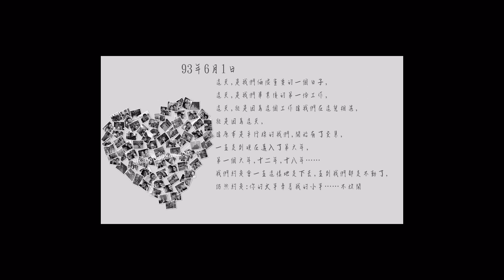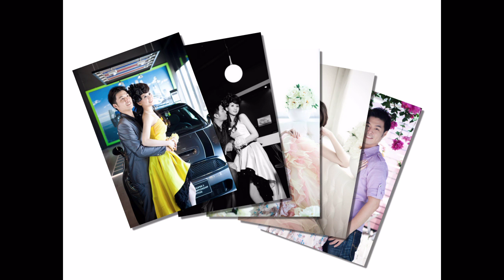小名＆小霙 成長影片